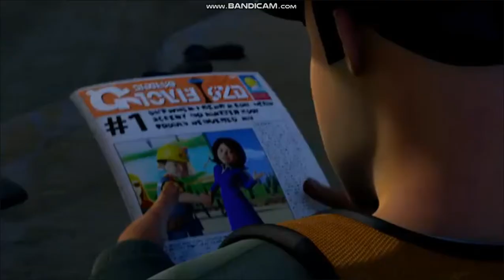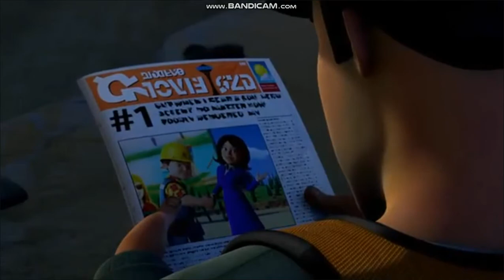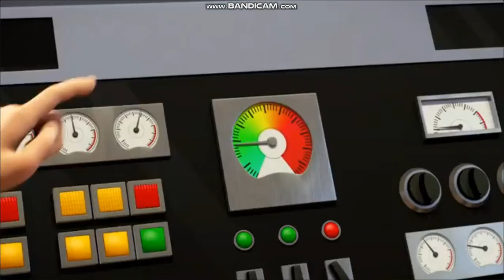Bob the Builder: Mega Machines - The Movie Part 3/6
Join Bob the Builder and the team in their biggest build ever!

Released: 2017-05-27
Genre: Comedy, Family, Animation
Casts: Lucy Montgomery, Jacob Scipio, Steven Kynman, Paul Panting, Lee Ingleby
Duration: 59 min
Country: United Kingdom
Production: Hit Entertainment, Mainframe Entertainment